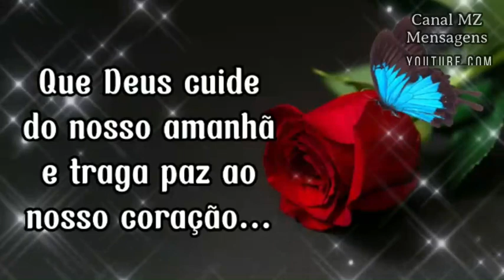Boa Noite! Uma linda mensagem para ti! Coloca toda tua confiança em Deus!